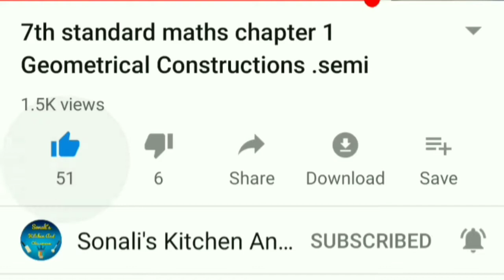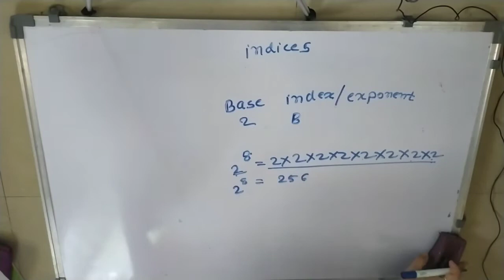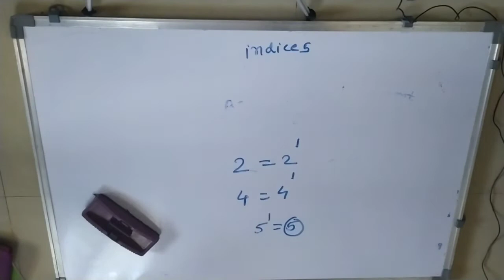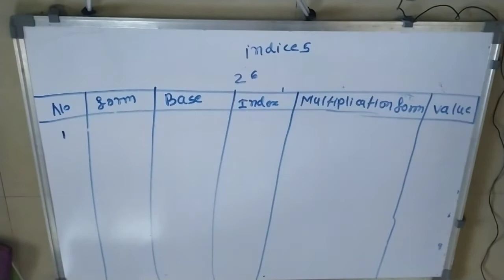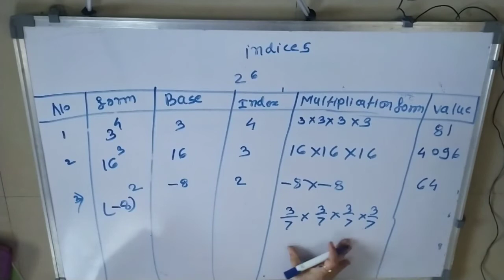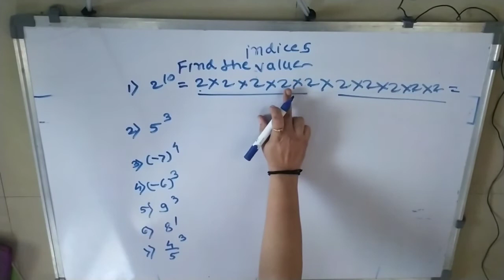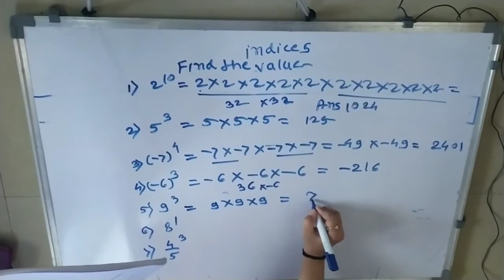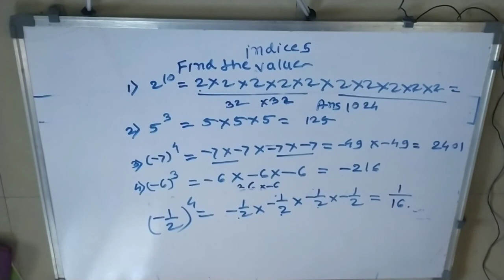7th std maths lesson no 6 INDICES Practice set 26 state board English med semi english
7th std maths lesson no 6 INDICES Practice set 26 state board English med semi english